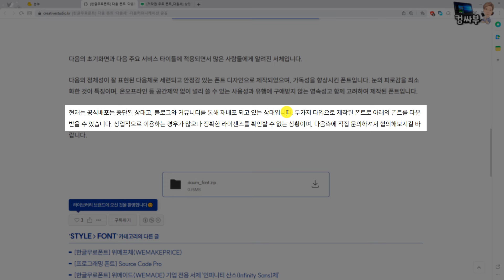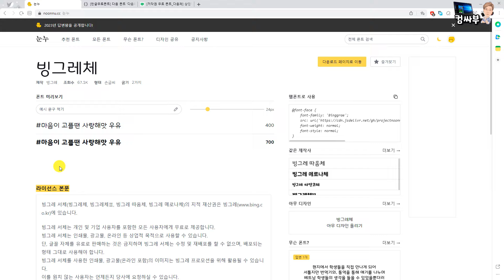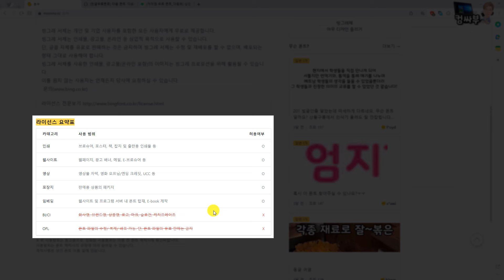무료폰트 확인 방법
요즘 주위에서 무료 폰트 관련한 분쟁이나 소송이 심심찮게 들리는데요...
오늘은 블로그나 웹사이트에서 받은 폰트가 진짜 무료폰트인지 아닌지 확인하는 방법에 대해 알려드릴게요.